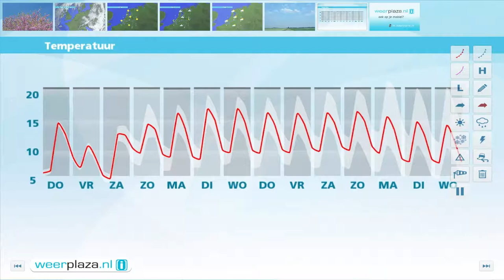Weerbericht woensdagmiddag: Morgen meer wolken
Komende nacht drijven iets meer wolken over. De wind neemt ook iets toe, waardoor het niet meer zo koud wordt. De minima liggen rond 4 graden. Morgen drijven er soms wolkenvelden over, maar er is ook af en toe zon. Het blijft lang droog, pas in de avond gaat het van het noordwesten uit regenen. Het wordt 14 tot 16 graden. De zuidwestelijke wind is matig tot vrij krachtig.